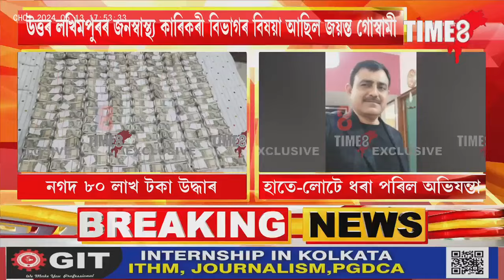ঘোচ লৈছিল ২০ হাজাৰ। অভিযানত এতিয়ালৈকে ওলাইছে ৮০ লাখ।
ঘোচ লৈছিল ২০ হাজাৰ। অভিযানত এতিয়ালৈকে ওলাইছে ৮০ লাখ। টকা গণি গণি ভাগৰি পৰিছে দুৰ্নীতি নিবাৰক শাখা। চৰকাৰী বিষয়াৰ ঘৰত খমখমীয়া ৫০০ টকীয়া বাণ্ডিল দেখি আচৰিত হ'ব আপুনি